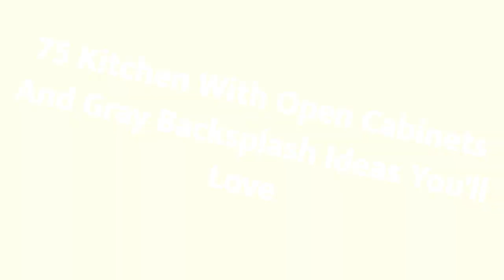75 Kitchen With Open Cabinets And Gray Backsplash Design Ideas You'll Love 🌈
0:00:00 - Intro
0:00:12 - Kitchen With Open Cabinets And Gray Backsplash Design Ideas You'll Love: Inspirations 1 to 25
0:02:47 - Kitchen With Open Cabinets And Gray Backsplash Design Ideas You'll Love: Inspirations 26 to 50
0:05:34 - Kitchen With Open Cabinets And Gray Backsplash Design Ideas You'll Love: Inspirations 51 to 75

Hello there!🌈